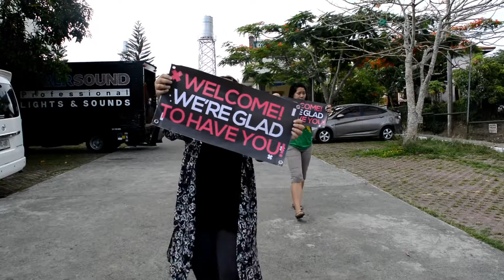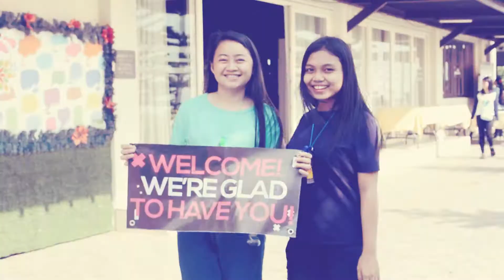777 YOUTH IN ONE HALL | NFYC 2018 VLOG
Failed to do a video the past week because I was in a 4-day convention with 776 other foursquare youths from across the nation.

How I wish I brought you all there to experience its awesomeness.
God is just so good!

Failed to vlog some parts of the program because I was so IN it. But hey at least I got to do a 15-minute video.

(**CONVENTION**)